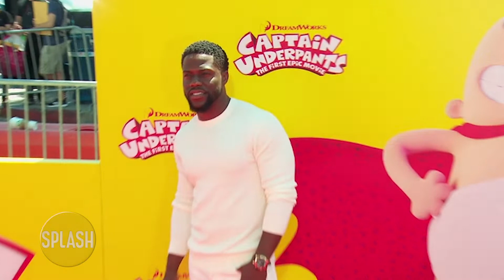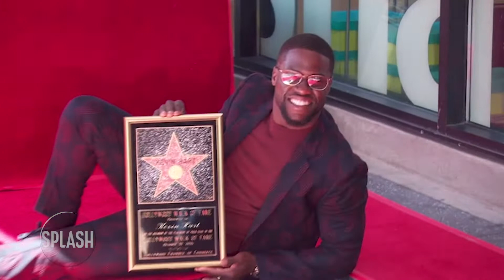Kevin Hart excited for 'Extreme Job' remake | Daily Celebrity News | Splash TV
The 'Night School' star's production banner HartBeat is teaming up with Universal Pictures and CJ Entertainment for an adaptation of the hit Korean comedy with Tracy Oliver penning the new screenplay.

Kevin Hart is excited to star in a US remake of 'Extreme Job'.

He said in a statement: "At Hartbeat, we are always seeking fun projects that tell a story for worldwide audiences, and we could not be more excited to be a part of this one.

"Tracy Oliver is such an incredible writer who will surely bring this story to life. We are so thrilled to be working with Universal and CJ Entertainment, who's still helping me achieve my goal of becoming a K-pop star."

The movie follows a group of narcotics detectives going undercover in a fried chicken shop to stake out an organised crime gang.

However, things take a twist when the team's recipe turns the rundown eatery into the hottest joint in town.

Meanwhile, earlier this year, Hart explained that he is a workaholic.

He previously said: "I like to stay busy. I embrace it. I'm a workaholic and I'm doing it while I can. I'm 39 years old, almost 40, I gotta get it all."

Keep on getting it Kevin, we can’t wait to see the movie!